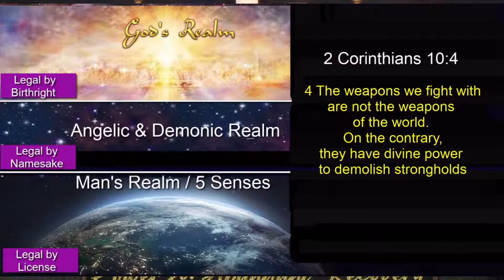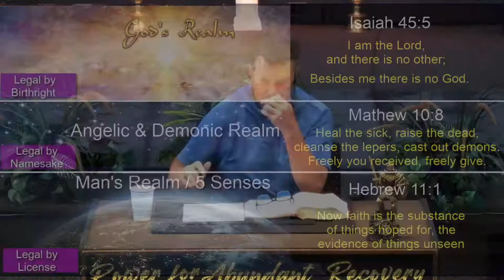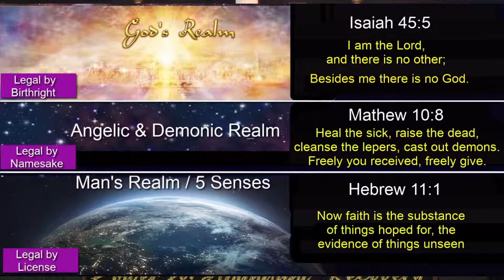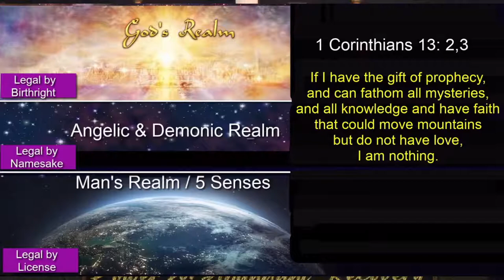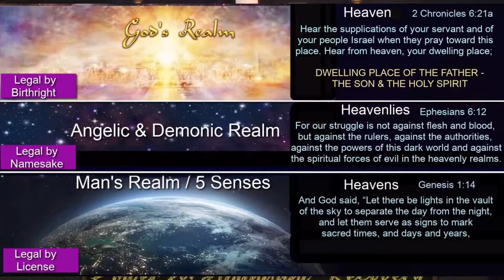SPIRITUAL WARFARE - LEGAL AUTHORITY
ONE OF THE MOST EFFECTIVE TOOLS OF THE ENEMY IS TO
KEEP THE BELEIVER IN IGNORANCE OF THEIR IDENTITY AND
EVEN MORE THREATENING.. THE BELIEVER'S LEGAL AUTHORITY IN
SPIRITUAL WARFARE.  IT'S TIME TO LEARN!